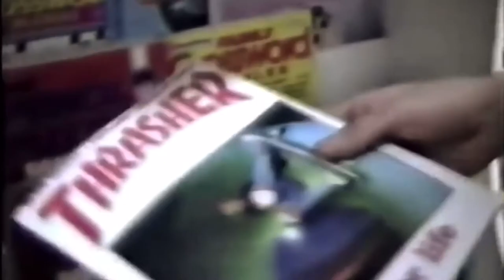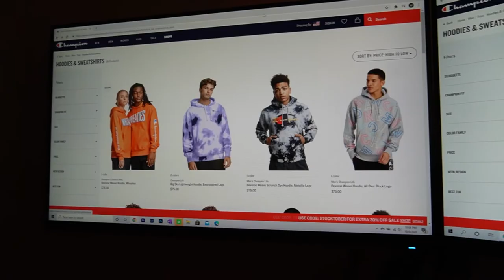How Champion Became a Premium Brand | Art of Rebranding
Why is Champion cool again? If you're like most people this question has crossed you're mind before. We'll take a closer look at where Champion came from and how they successfully rebranded to become the brand we see today.

📱 Slide In! I respond

Questions or Comments, leave em down below & I'll respond!